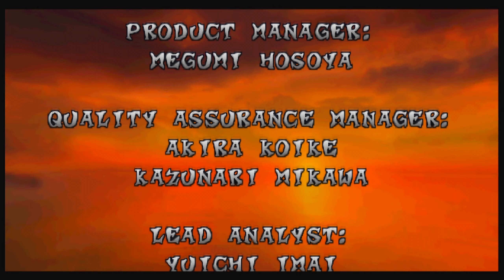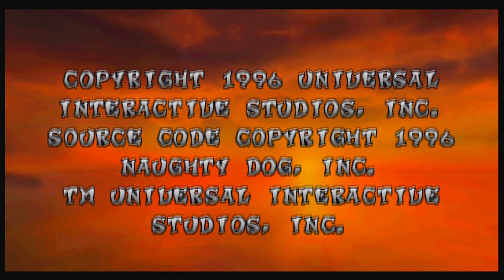[PS1] - Crash Bandicoot - [Parte 6 - Final] - Completando 100%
Crash Bandicoot é um jogo eletrônico de plataforma desenvolvido pela Naughty Dog e publicado pela Sony Computer Entertainment, em 1996, para o console Playstation. É o primeiro episódio da série Crash Bandicoot.

A história de Crash Bandicoot é sobre a criação do antropomorfo Crash Bandicoot, o herói homônimo do jogo, pelo Doutor Neo Cortex e pelo Doutor Nitrus Brio, os dois antagonistas principais do jogo. Crash então tem como missão parar seus dois criadores em sua busca pela dominação do mundo, reverter toda a poluição que eles causaram, e salvar sua amiga Tawna, uma bandicoot fêmea igualmente criada pelos Doutores Cortex e Brio.

Crash Bandicoot recebeu críticas em geral positivas. A crítica elogia a computação gráfica do jogo, com seu estilo visualmente único, mas nota a ausência de inovação no regime dos jogos eletrônicos de plataforma. O jogo tornou-se o oitavo mais vendido para o console PlayStation, com 6,82 milhões de cópias vendidas e sendo a primeira entrada de uma série tão bem sucedida. O jogo da Naughty Dog também se tornou o primeiro título ocidental a passar de 500 000 cópias vendidas no Japão, antes de ser ultrapassado pelas suas duas sequências, Crash Bandicoot 2: Cortex Strikes Back e Crash Bandicoot 3: Warped.